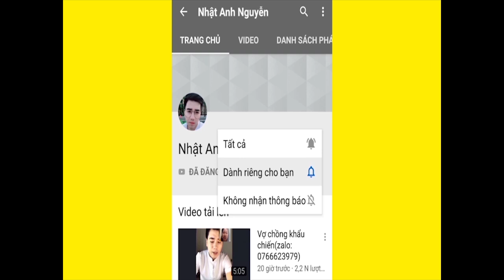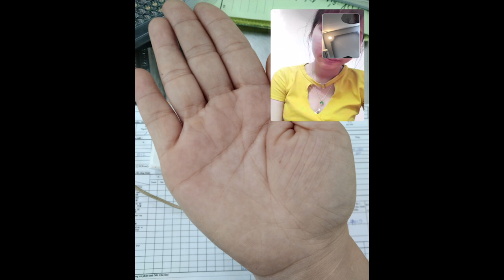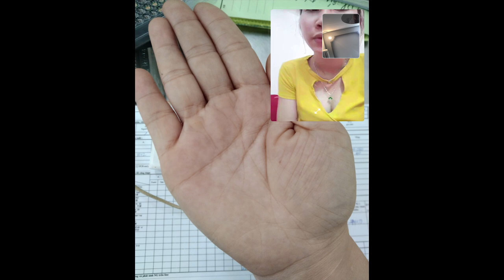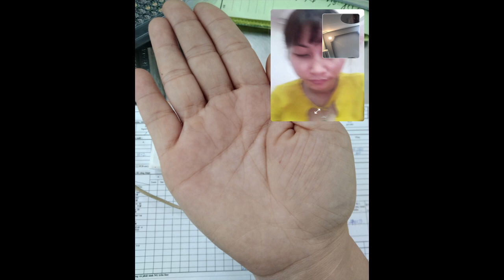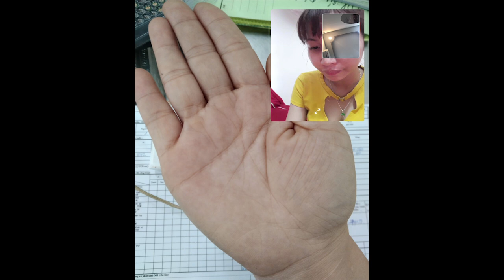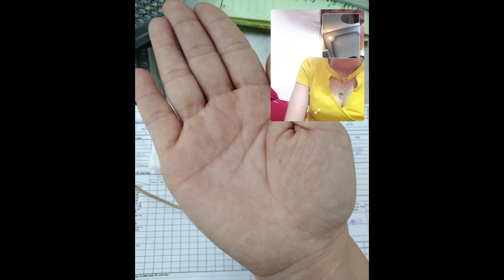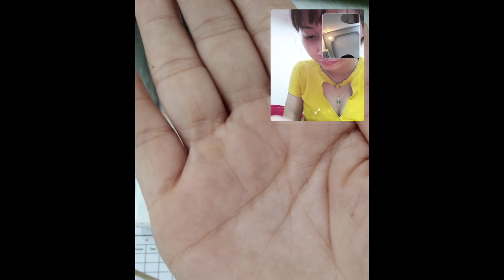Mẫu Bàn Tay Nặng Nghiệp (Zalo:0766623979)